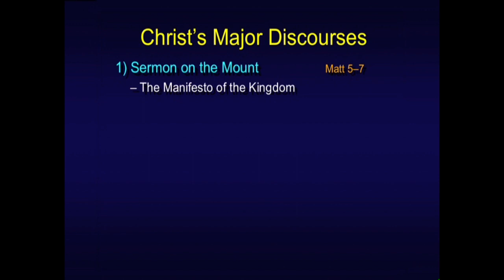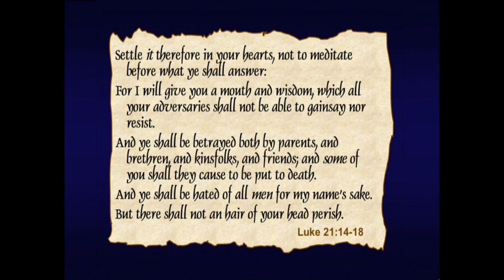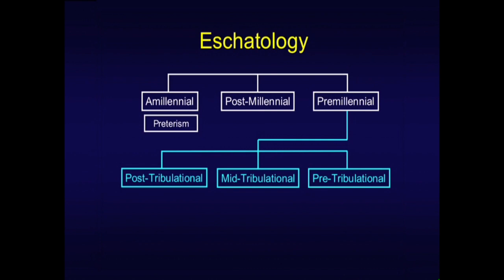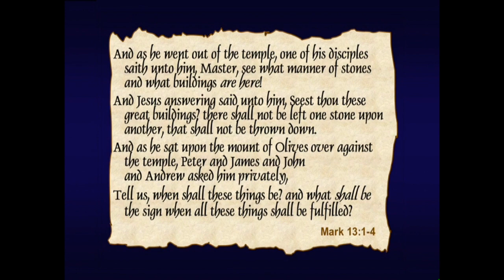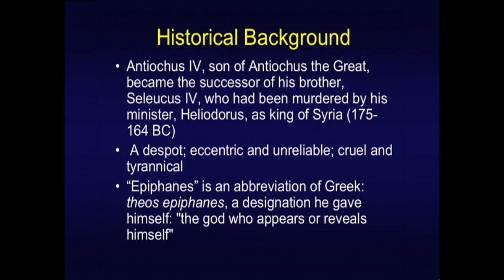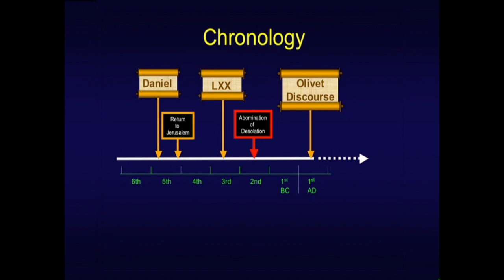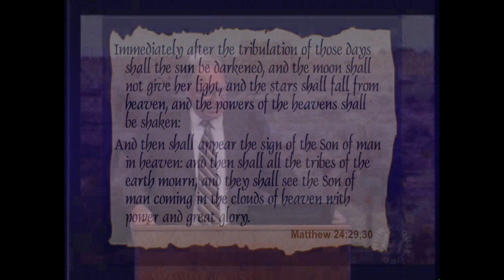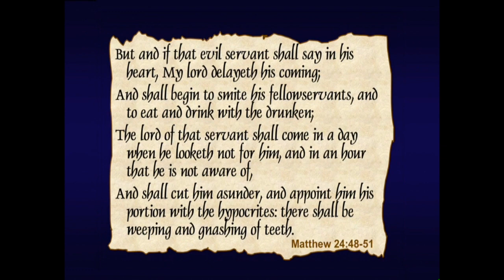Chuck Missler - Matthew (Session 17) Chapter 24